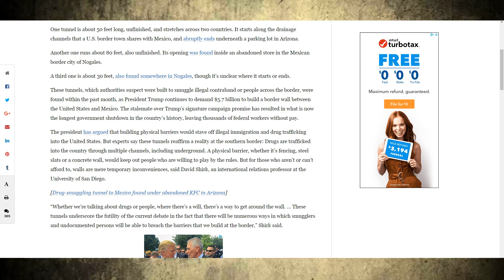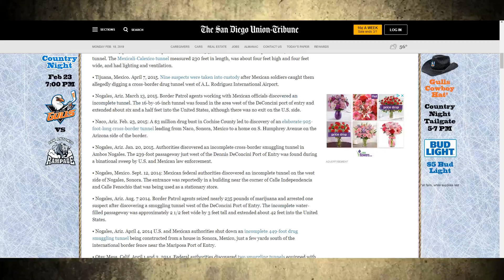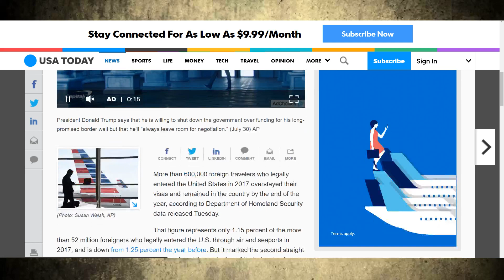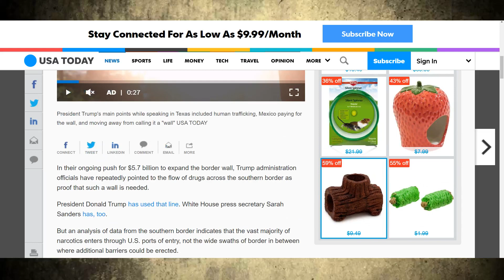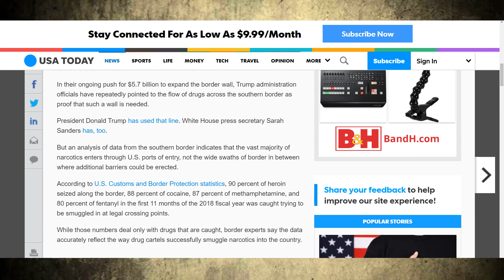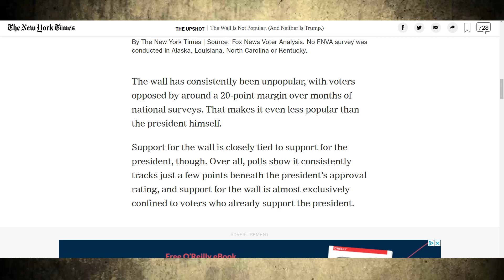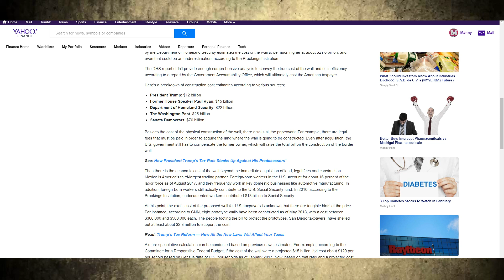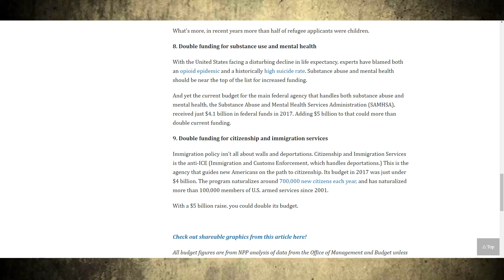Would The Wall Work? = DFF #113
Will the border wall between the United States and Mexico really work to stop illegal immigration?

Stay awhile and listen!
Behold, social media links!